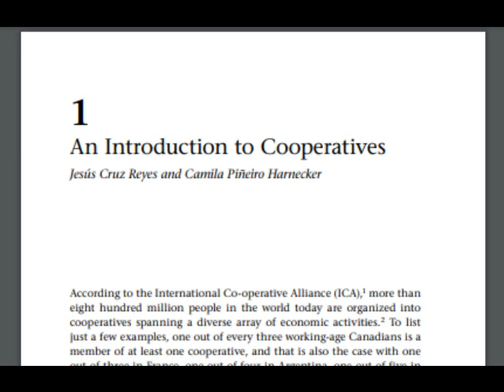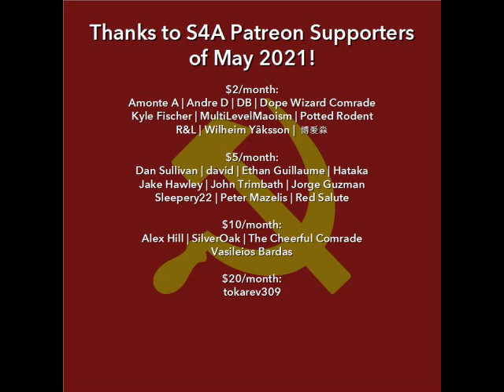"An Introduction to Cooperatives" (2013) by Jesus Cruz Reyes & Camila Pineiro Harnecker. Discussion.